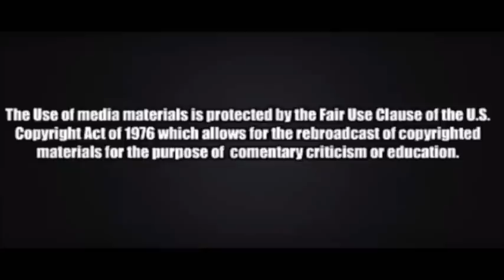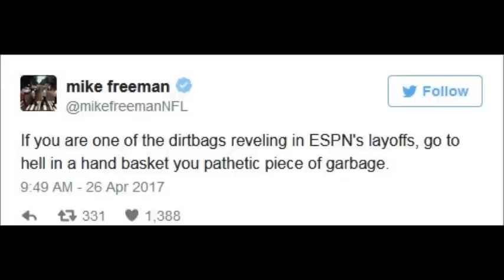ESPN turns liberal now must implement massive layoffs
The warning signs have been there for many years.  Even executives spoke out about the biased liberal culture they have been promoting on the air and that will become their death spiral.  Yet they did not listen.